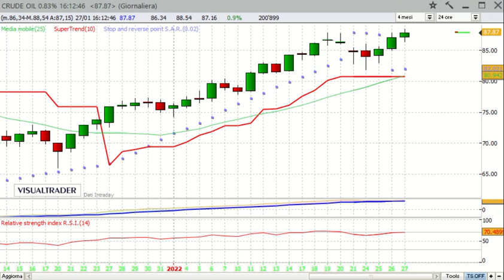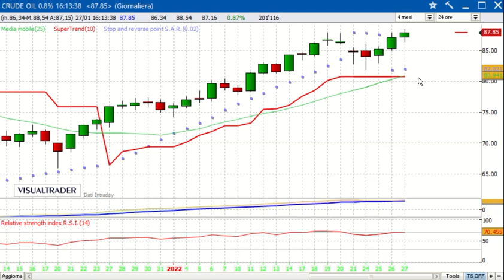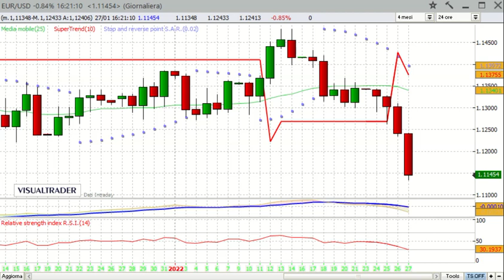Panoramica sulle Borse internazionali